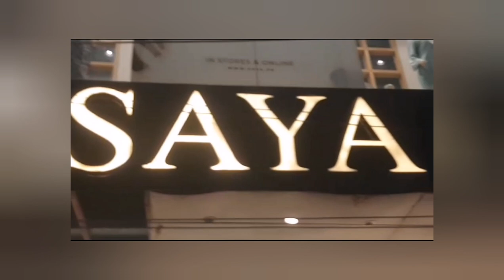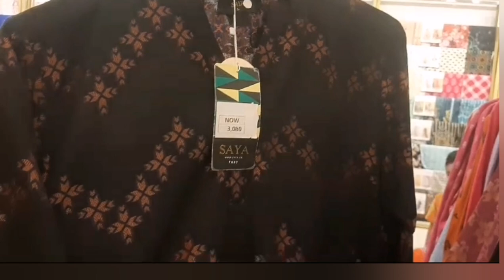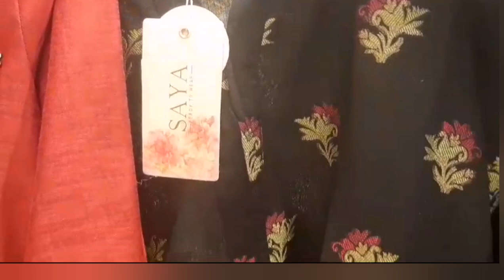saya fancy stitched collection 30% of saya biggest sale 2023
Summar end sale summer collection khadi collectionbareeza zellbury all brands 70 of j. Junied jamshed sales Maria be sales session end sales